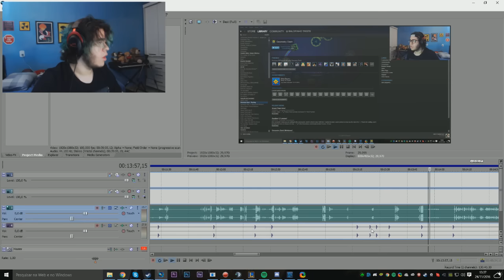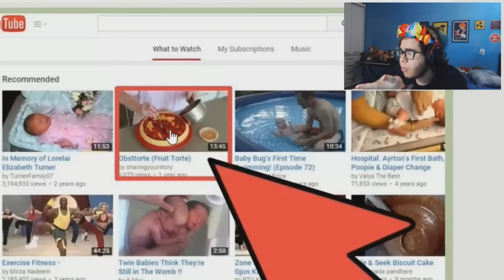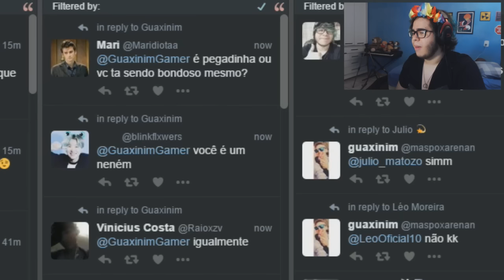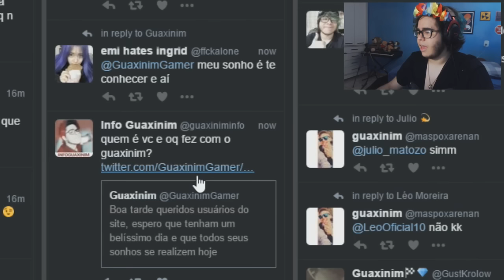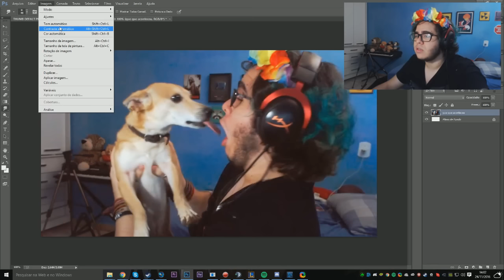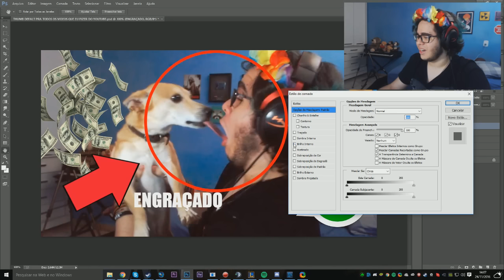COMO FAZER SUCESSO NO YOUTUBE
ensinando como ter sucesso no youtube, 100% verídico

Caixa Postal:
Rafael Montes
Caixa postal: 1501
CEP: 38408975
Uberlândia - MG

AMIGOIDOS ♥

Snap: xinimxd